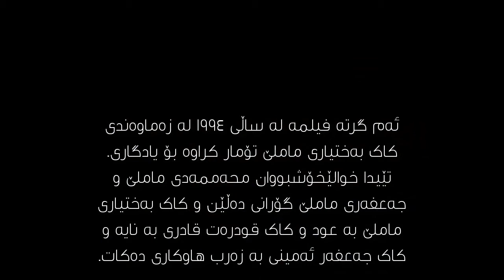ماڵە بابم بێوەفا - محەممەد و جەعفەر ماملێ - مەجلیسی (بۆ یەکەمجار) -M&C Mamle - Malle Babim Bîwefa -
ئەم گرتە فیلمە لە ساڵی ١٩٩٤ و لە زەماوەندی کاک بەختیاری ماملێ تۆمار کراوە بۆ یادگاری. تێیدا خوالێخۆشبووان محەممەدی ماملێ و جەعفەری ماملێ گۆرانی دەڵێن و کاک بەختیاری ماملێ بە عود، کاک قودرەت قادری و کاک جەعفەر ئەمینی بە زەرب هاوکاری دەکات.